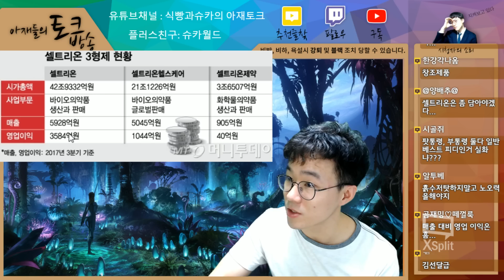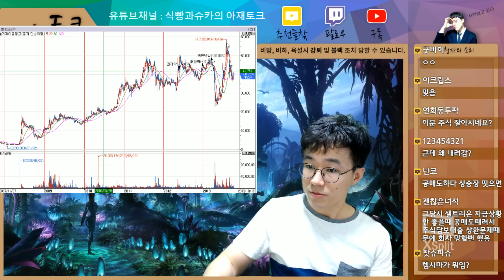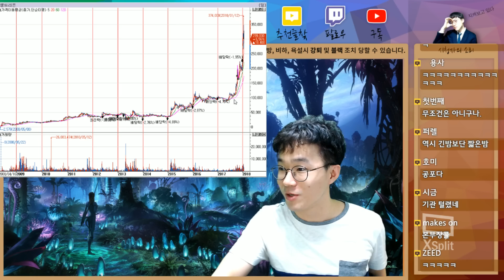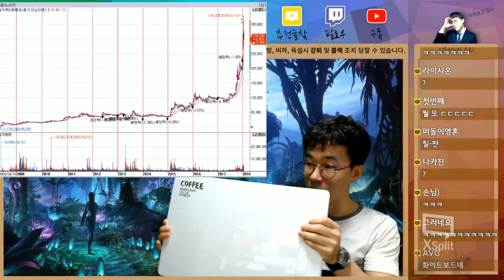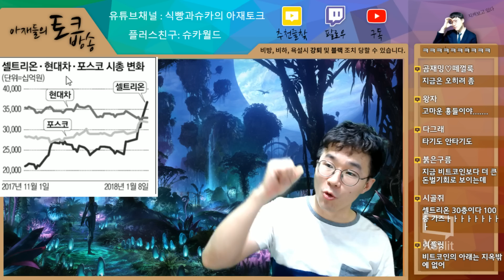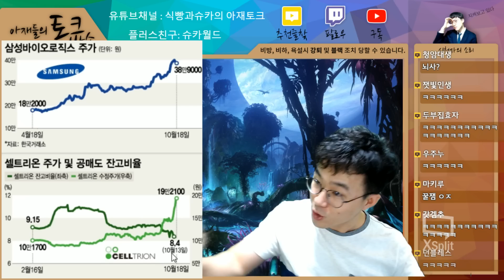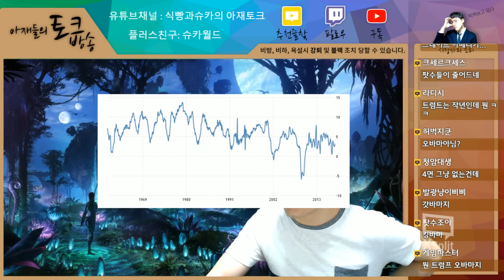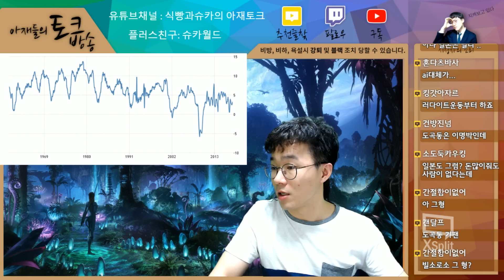[풀버전] 슈카의 아재토크 2회 (4) 셀트리온의 위엄, 공매도의 종말?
40대 아재 2명이 바라보는 세상의 모든 이야기들,
어렵고 딱딱한 경제,시사,금융 이야기를 쉽고 유쾌하게 풀어내는 토크방송입니다.